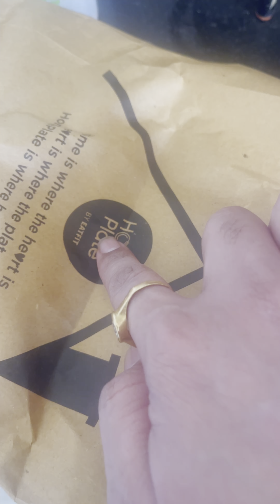PATNA JANE KI TAYARI❤️😊 || Home Sweet Home💗🤩